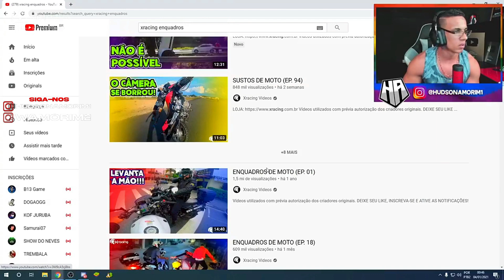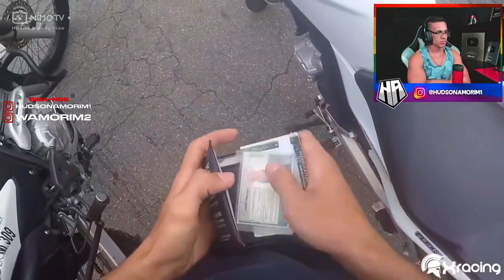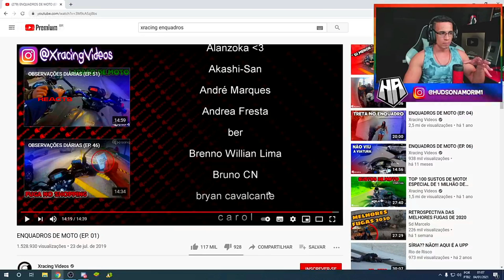HUDSON AMORIM REAGINDO ENQUADROS DE MOTO (EP. 01)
❤️MEUS AMORES SORTEIO DE UM IPHONE ❤️